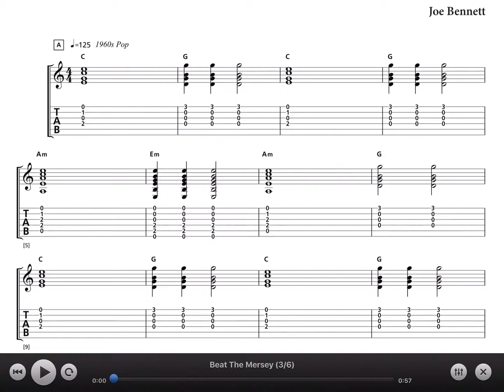Beat The Mersey Solo Guitar+Click audio